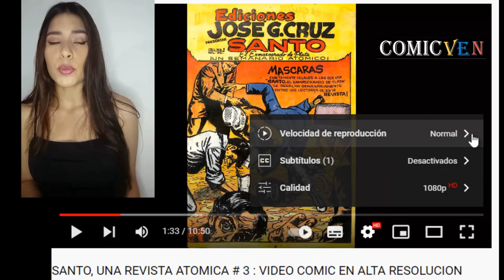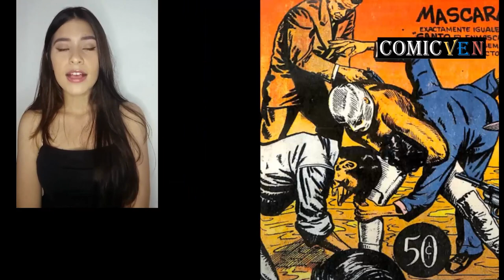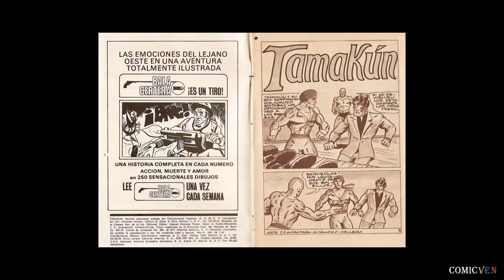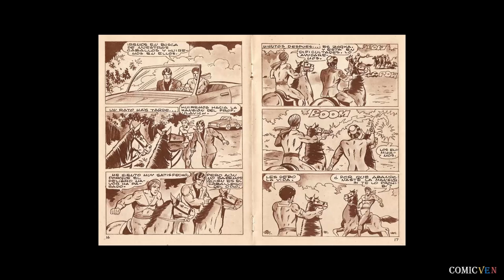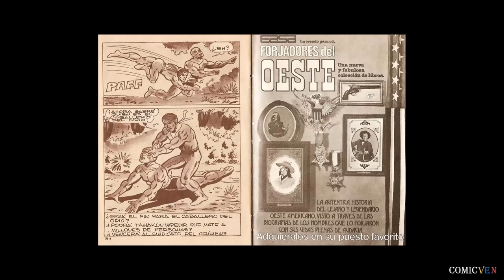TAMAKUN EL VENGADOR ERRANTE # 260 VIDEO COMIC EN ALTA DEFINICION